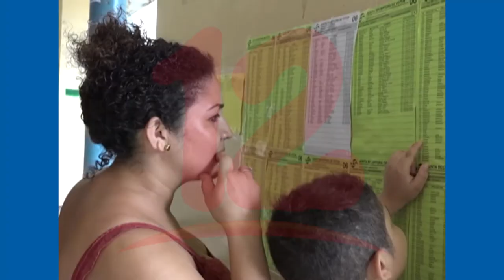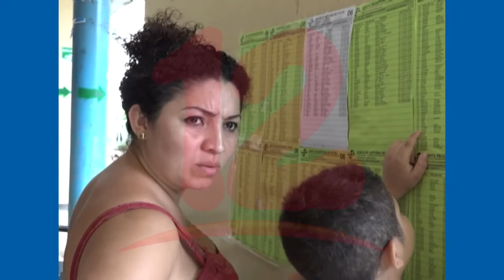Entra a discusión iniciativa de “Ley de regulación de agentes extranjeros”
Iniciativa de “Ley de regulación de agentes extranjeros”, viene a dividir a la población en dos clases, afirma la diputada Azucena Castillo Miembro de la Comisión de Economía de la Asamblea Nacional.